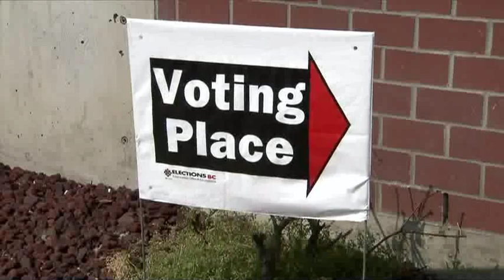BT Vancouver: Jody Talks With Kim Emerson On Election Day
Jody Talks With Kim Emerson On Election Day